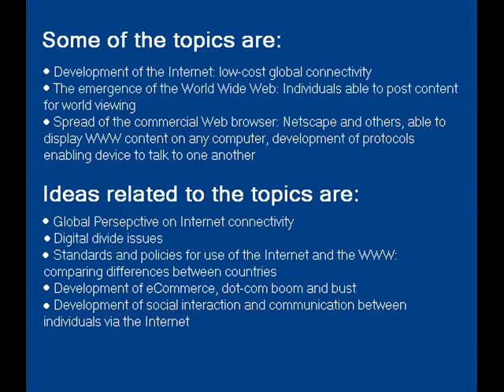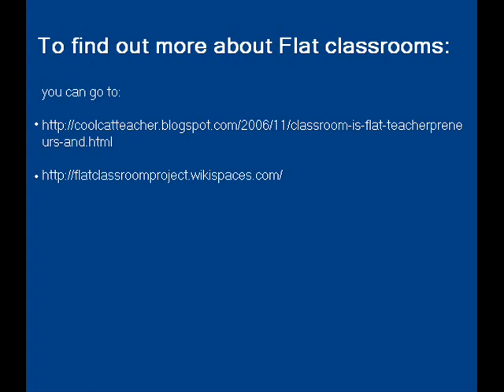Flatclassroom project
Students at SeymourHigh school made a movie maker file about the flatclassroom project.